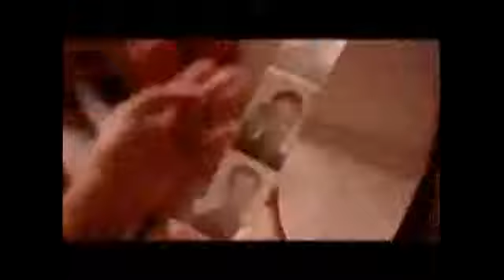Funny Ads Compilation 9